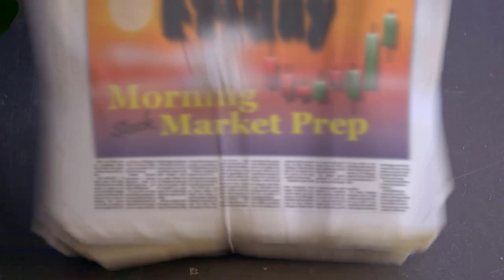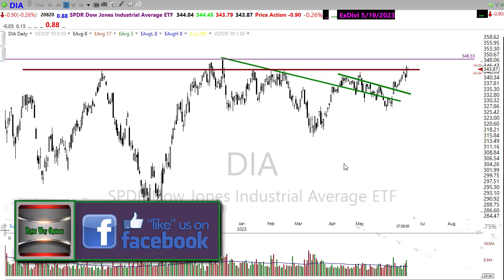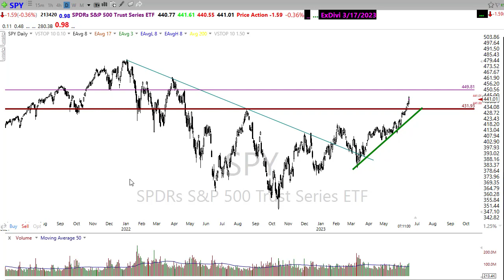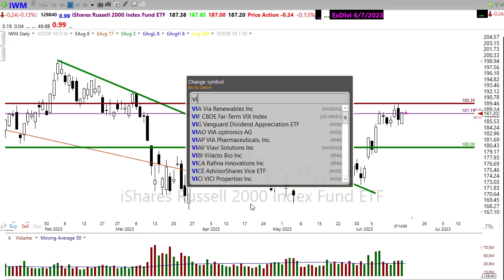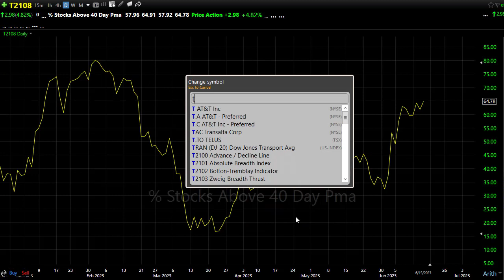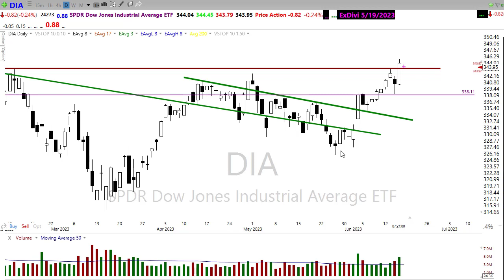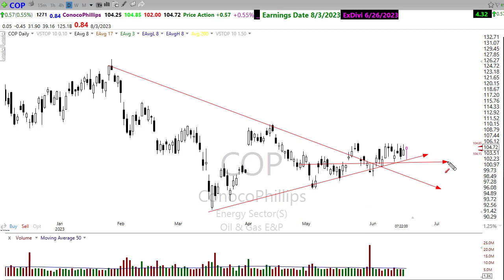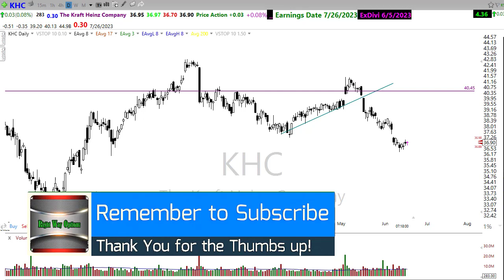Morning Market Prep | Stock & Options Trading | 6-16-23